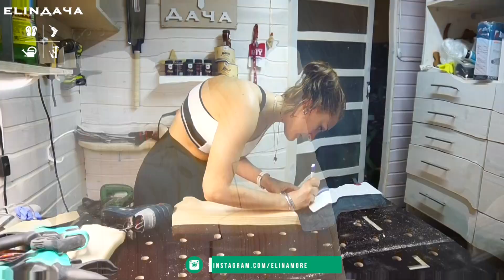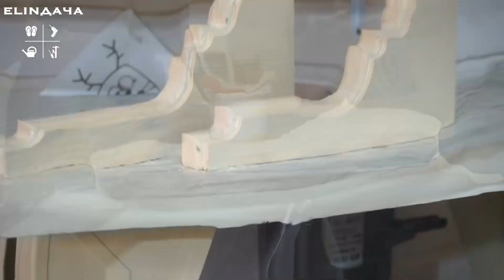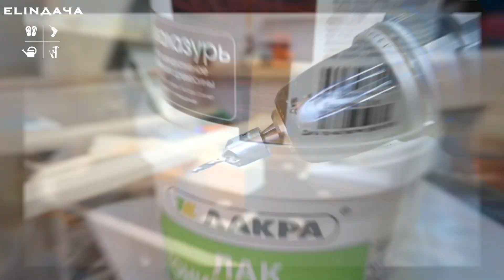Кронштейны для полок своими руками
Деревянные кронштейны на стену своими руками для полок из мебельного щита.  С помощью лобзика и фрезера.
🔸 Я дачница Элина, DIY, столярка, обустройство дачи и ремонт квартиры. Все делаю своими руками от души.